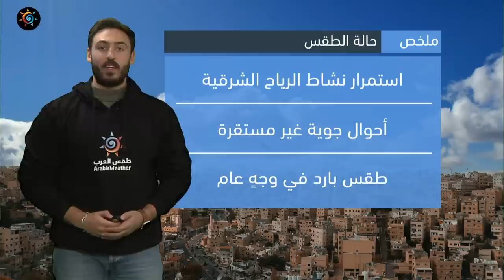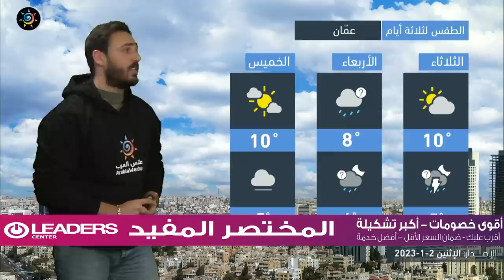طقس العرب - الأردن | استمرار هبوب الرياح الشرقية وأحوال جوية غير مُستقرة يوم الغد | الإثنين 2-1-2023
استمرار هبوب الرياح الشرقية وأحوال جوية غير مُستقرة يوم الغد
ـــــــــــــــــــــــــــــــــــــــــــــــــــــــــــــــــــــــــــــــــــــــــــــــــ
ــــــــــــــــــــــــــــــــــــــــ
ــــــــــــــــــــــــــــــــــــــــ
ــــــــــــــــــــــــــــــــــــــــ
طقس غير مُستقر وفرصة للأمطار في أجزاء مُتفرقة من المملكة خلال الأيام القادمة
ـــــــــــــــــــــــــــــــــــــــــ
طقس العرب
طقس العالم
طقس الأردن
طقس عمّان
طقس اربد
حول العالم
طقس الاردن
عمّان
فصل الخريف
حالة الطقس
طقس حار
طقس لطيف
طقس لاهب
طقس حار
الحرارة في عمان
العقبة
البحر الميت
البترا
البتراء
السياحة في الاردن
موجة حر
كتلة حارة
طقس شديد الحرارة
العقبة
إربد
الاغوار
البحر الميت
اجواء صيفية
جوك مزارع
جوك
مزارع
تقلبات جوية
غرب المملكة
شرق المملكة
الاردن
فصل الخريف